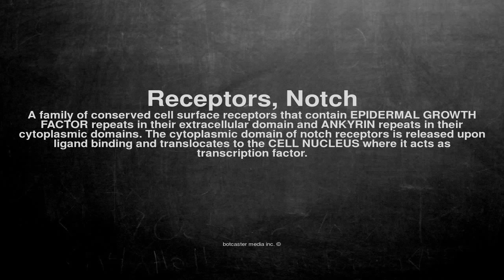Medical vocabulary: What does Receptors, Notch mean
What does Receptors, Notch mean in English?